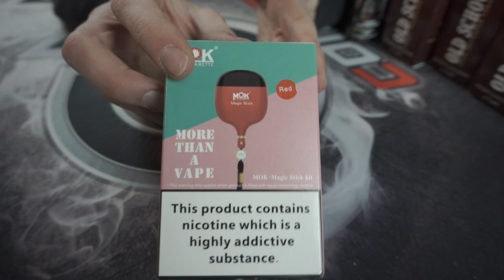LA POD INVISIBILE: Magic Stick by MOK e-cigarette